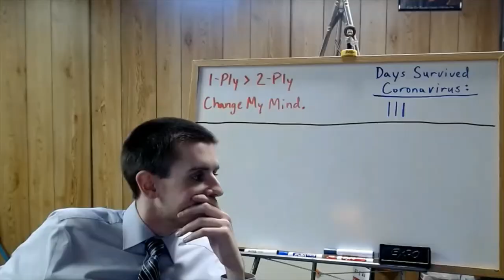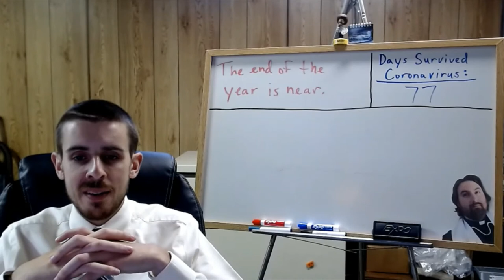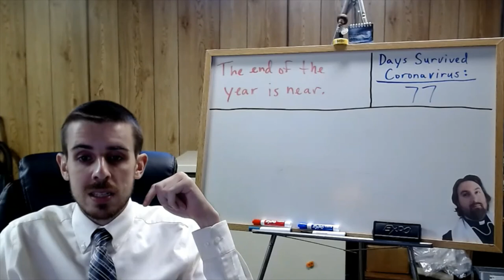Government Video for 6/1/2020